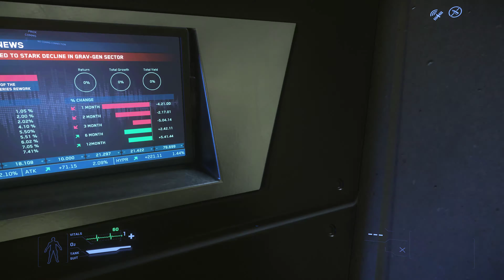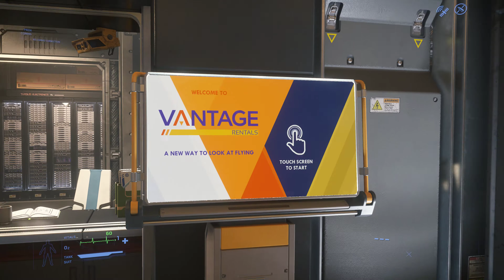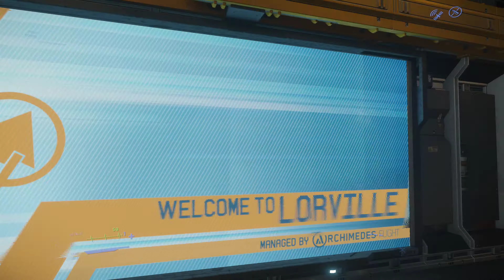Star Citizen 3.8 4k ultra Hurston gameplay